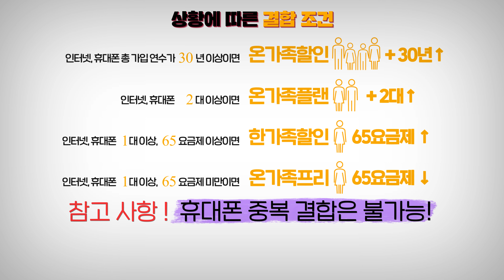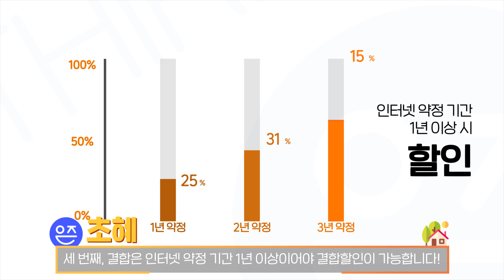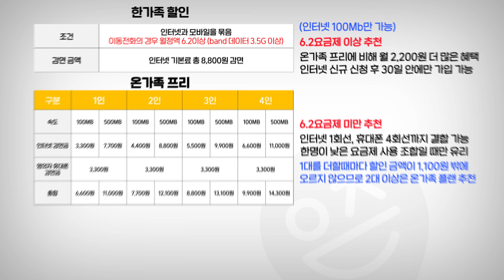일반 고객들은 모르는 SKT 가족결합할인 리뷰(온가족프리 온가족플랜 한가족할인 패밀리결합 휴대폰 인터넷 요금할인)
안녕하세요! 아정당입니다~
오늘은 SK가족결합할인의 모든 것!
다 알려드리려고 준비해왔는데요! 유의사항부터 제한까지 전부 다 알려드릴테니 끝까지 봐주세요~!

타임라인
00:00 인트로
00:21 숨겨진 함정!?
00:43 KT와 다른 혜택
00:53 유의사항을 모르는 이유!
01:11 SK결합을 결정하는 4가지 요소
01:28 상황에 따른 결합 조건
01:44 참고사항
01:51 주의사항 및 꿀팁
02:40 표로 알아보는 상세내용
02:45 온 가족 할인
02:54 30년 이상 모을 수 있는 꿀팁?
03:17 온 가족 플랜
03:24 유의사항
03:37 한 가족 할인 / 온 가족 프리 / 패밀리 결합
03:49 결합신청방법
03:56 요금표 및 사은품표
04:02 아웃트로